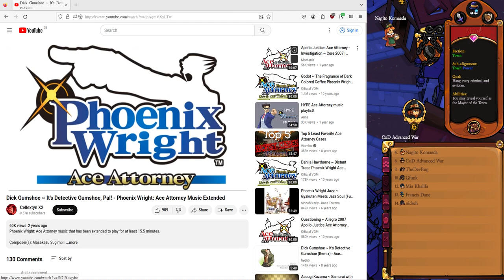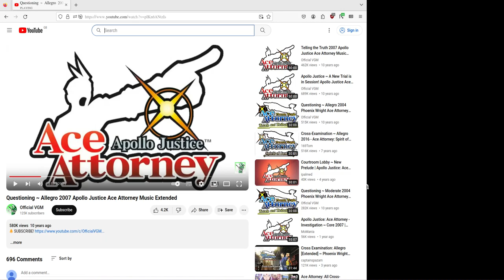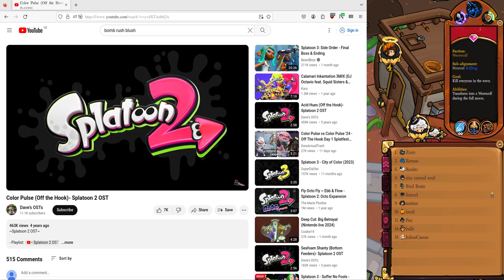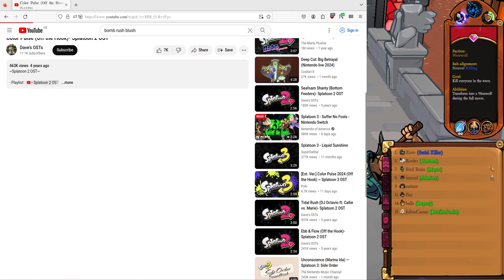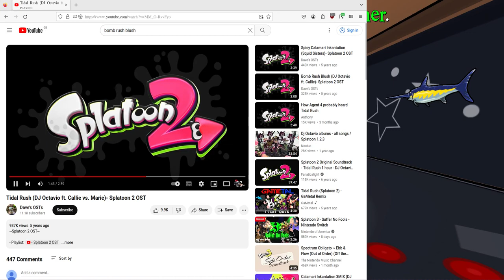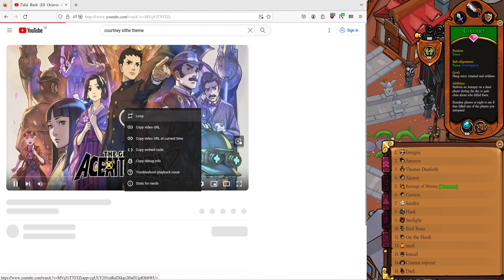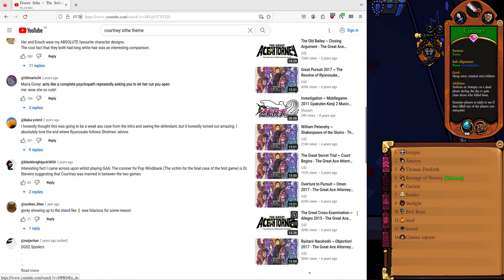Town of Salem II - The Hemlock and Woomy Show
Hi.
It's been a while since I last played ToS.
This time, I am a Mayor who doesn't kill Socrates, an exceedingly poor Werewolf and a Coroner who wins without ever autopsying anyone.
Two new Town roles have been added since I last played - Socialite (can Entertain the town, letting everyone talk at night), and Marshal (can turn a voting phase into a Tribunal, which skips the innocent/guilty and goes to directly to executing any player voted up).